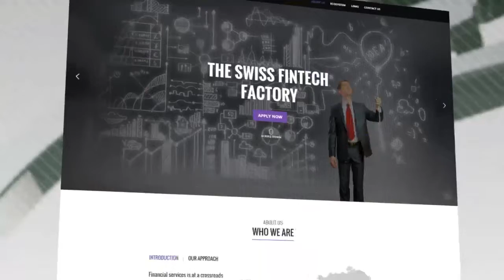Presseschau vom 15. Mai 2015 - 15.05.2015 - Dukascopy Press Review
Die neusten Nachrichten aus der Schweizer Finanzbranche von finews.ch und Dukascopy TV